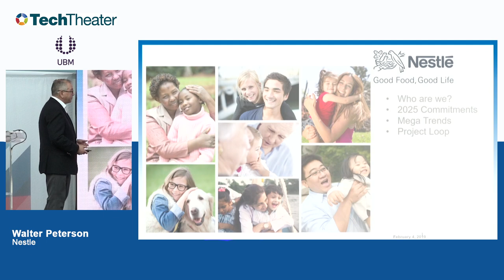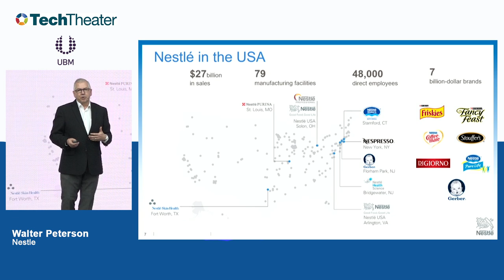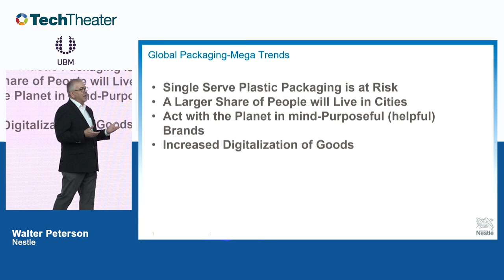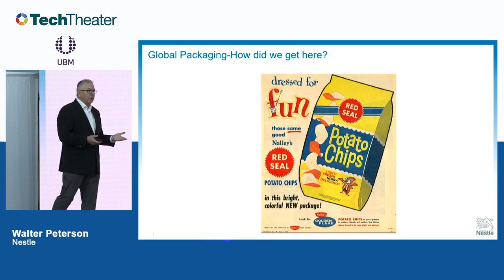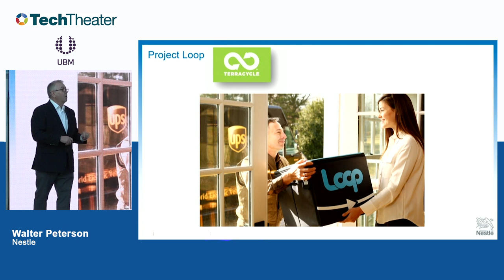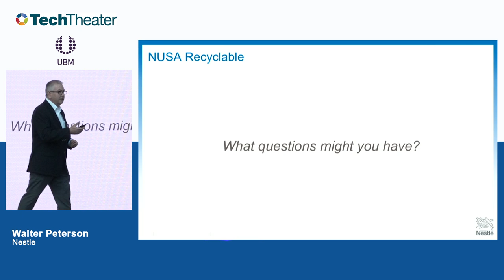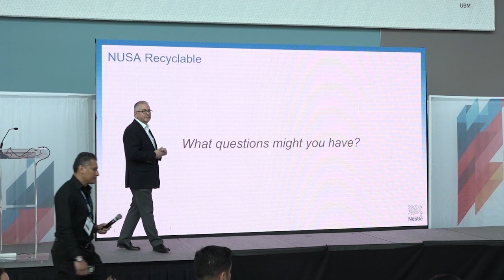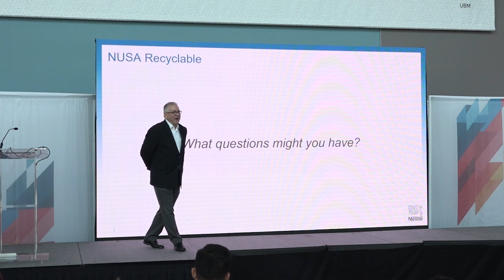How Nestlé Is Innovating Its Way to 100% Recyclable or Reusable Packaging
Walt Peterson, Nestlé's manager of packaging innovation and sustainability, talked about the world's largest food and beverage company's ambitious goal of moving to 100% recyclable or reusable packaging by 2025. In this 28-minute presentation (given at WestPack 2019 on Feb. 5 in Anaheim, CA), you'll hear how Nestlé is harnessing partnerships and cutting-edge technology to get there, including its participation in the ground-breaking Loop initiative